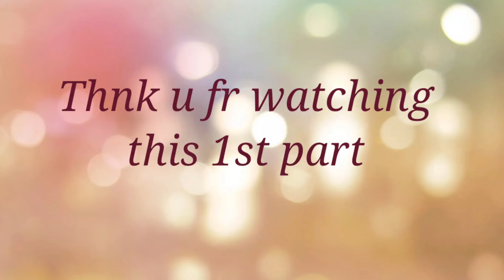Humari phli trip 🌊🌊